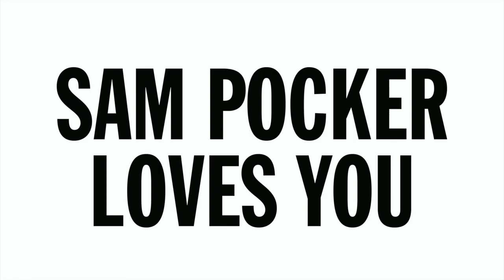Summer Night Meditation Music is a guided meditation by Sam Pocker for indoor or outdoor use.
Summer Night Meditation Music from "Sam Pocker's Mental Vacation" is a guided meditation to help you fully appreciate a summer night.

Produced by Sam Pocker at Pocker Studios in Hollywood, CA

Summer Night Meditation Music is perfect for outdoor use during the summer.